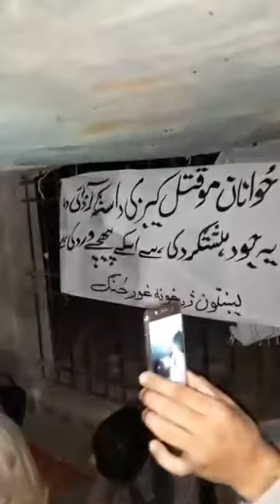Best speech by Khan Zaman Kakar | Qila Saifullah Protest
خان زمان کاکڑ ...
Video credit: Janisar Jogezai